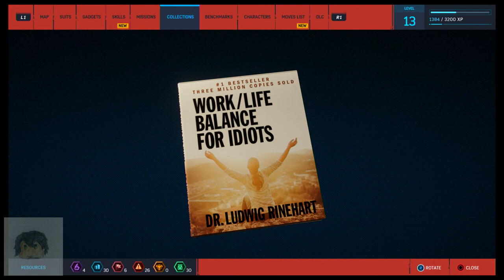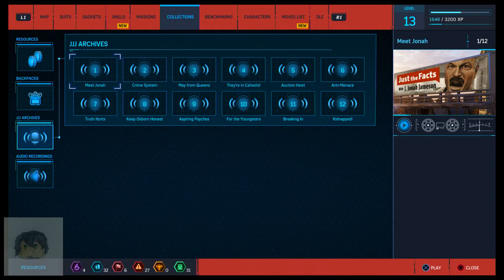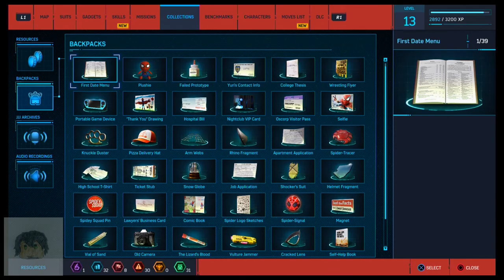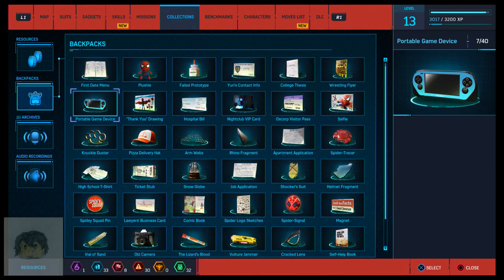[07-02-2020] Spider-Man PS4 - Pt. 7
Quite shocking how I managed to survive that crap.